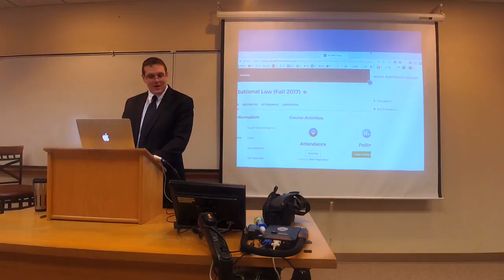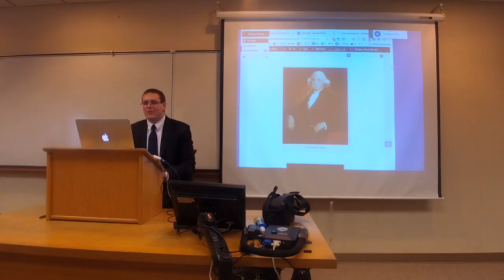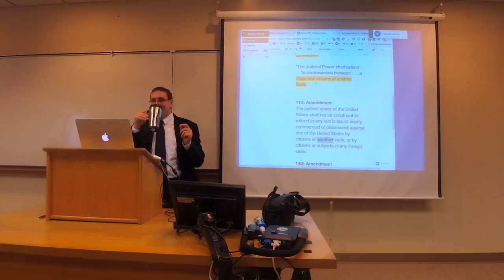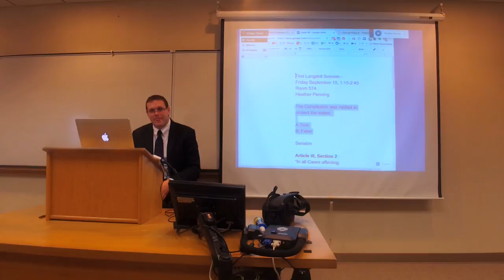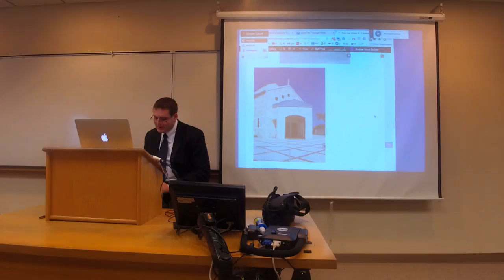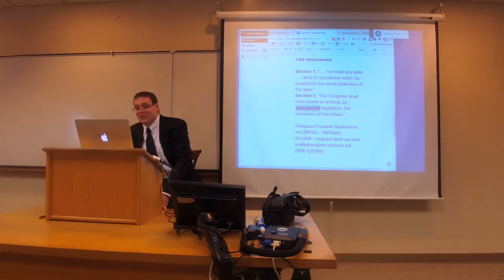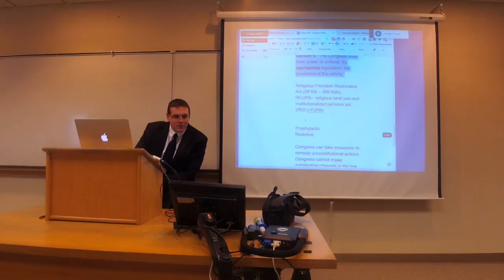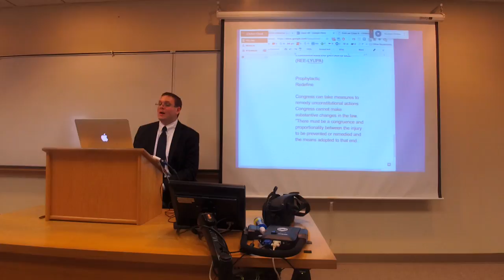ConLaw Class 8 – Federalism Limits on Congressional Power II – Eleventh Amendment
Federalism Limits on Congressional Power II – Eleventh Amendment
Popular Sovereignty v. State Sovereignty (65-66)
Chisolm v. Georgia (66-78).
11th Amendment (78, 379)
Hans v. Louisiana (380 – 383)
City of Boerne v. Flores (408 – 417)
United States v. Morrison (418 – 420)
Nevada Dept. of Human Resources v. Hibbs (423-428)